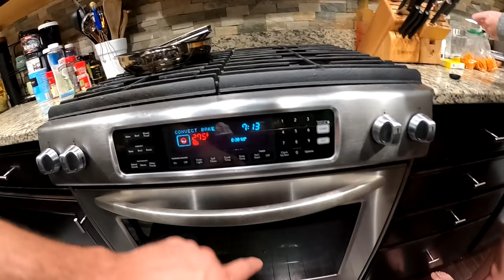just burning the house down, don't mind me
Today we're gonna test out the new gopro MAX (not in 360 yet)